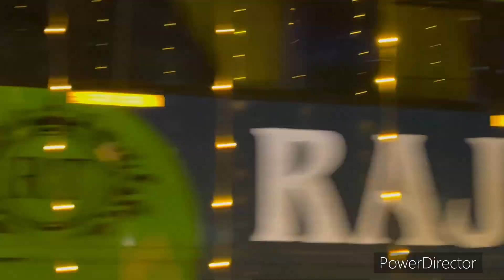Vinayaka Chavithi 2024 | Nellore Ganesh Idols | Ganesh Chaturthi 2024 | Latest Video | Kc sir ikkada